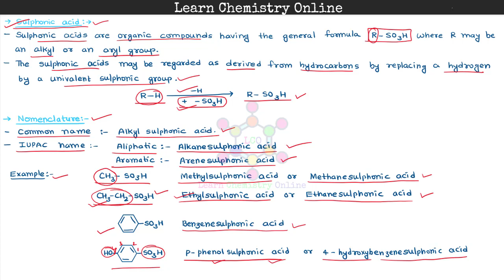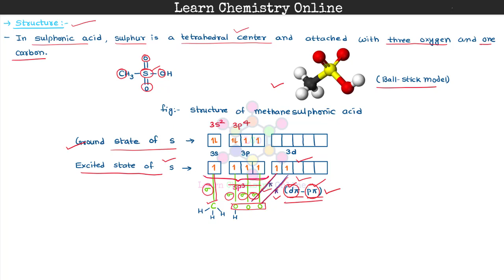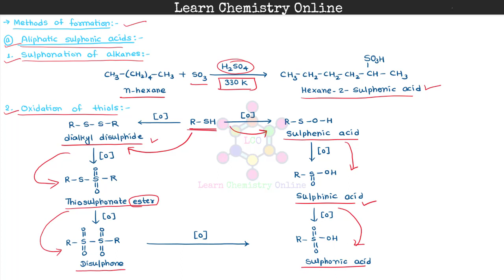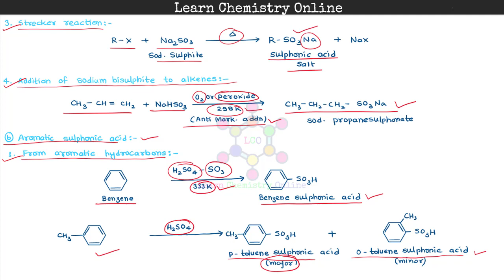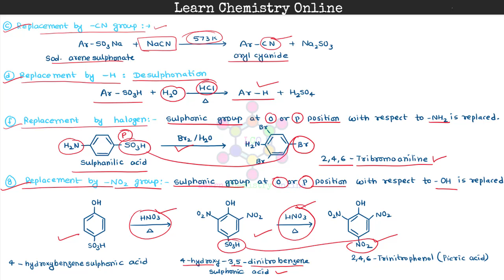B.Sc. III Year | Organosulphur compounds | Sulphonic acids | सल्फोनिक अम्ल